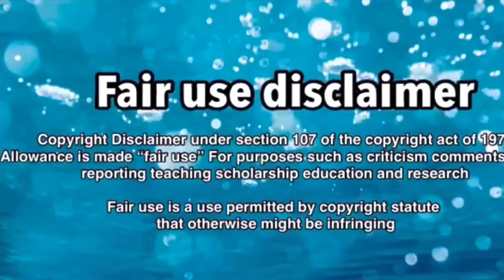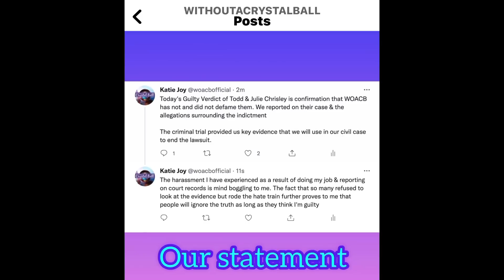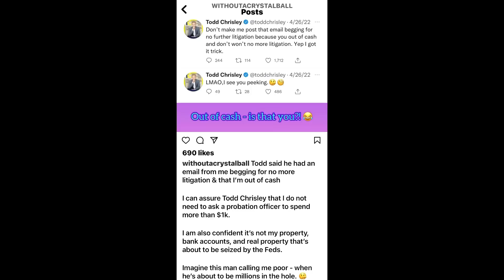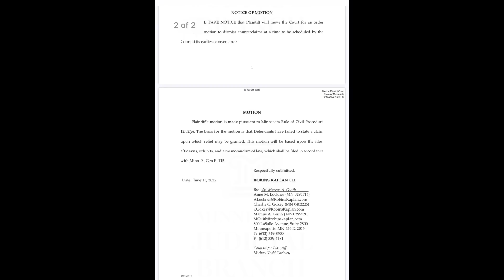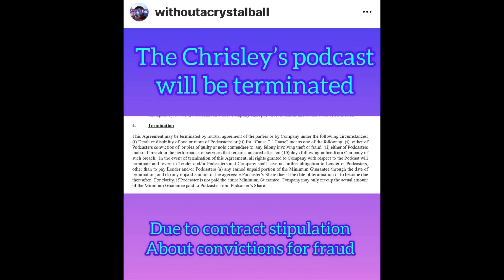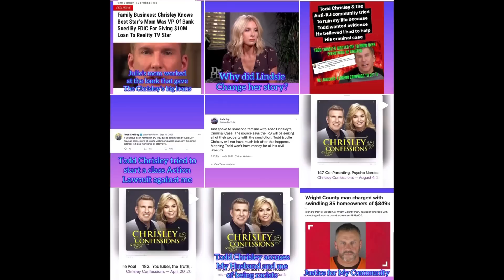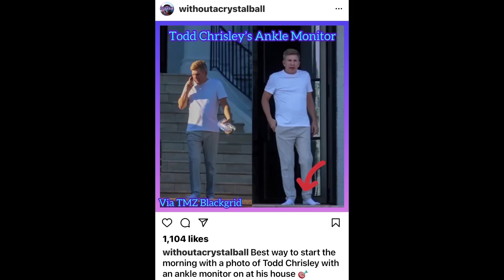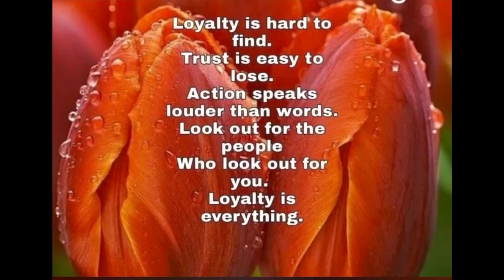KJ WAS NOT GLOATING WITH THE CHRISLEY VERDICT, SHE WAS REJOICING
No matter the situation nanny Faye is going through a lot please stand with me prayer for nanny Faye and the entire Chrisley family.

In regard to Katie Hoy and her response to the verdict being in her situation my opinion would be just be quiet and handle things behind the scenes until one is completely vindicated opposed to her going on a whole victory tour. 2 wrongs will never make a right the way I see it Katie Joy felt like she could defend Lindsie and it unfortunately once again but her in the but , Katie needs people around her that is going to check her and let her know what and when she is doing wrong, she may get off this chrisley lawsuit but third time is a charm (7M lawsuit) so maybe she should start learning now how to humble herself. And as for her deflecting it is going to get someone hurt you cannot go around blaming people for things they never ever did.